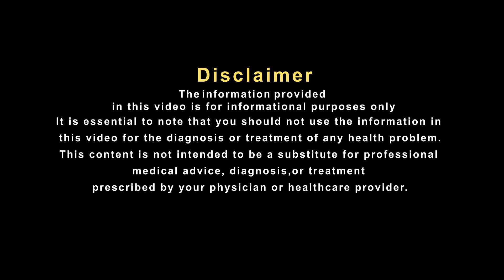गंभीर बीमारी नहीं लेकिन अनदेखा भी न करें ल्यूकोरिया की समस्या!